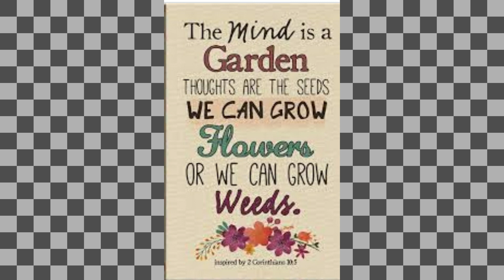DIY : Planter //Without any cost how to make planter with popsicle stick// planter for indoor plant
Here I will show you how to make a beautiful planter with popsicle sticks.This planter is use for indoor plant.very easy & simple way to make this planter